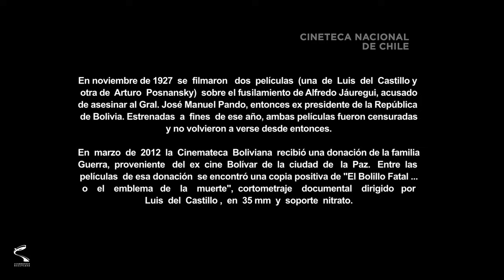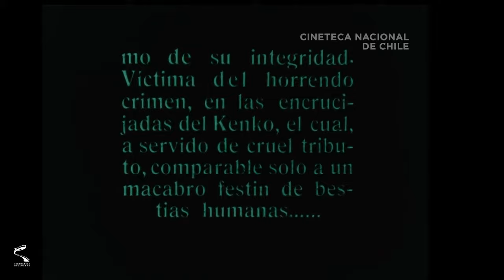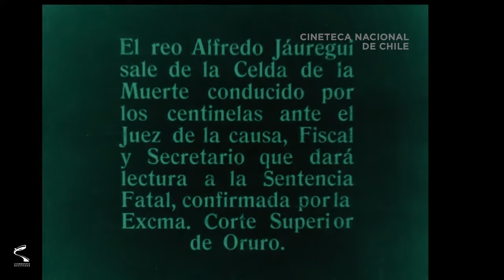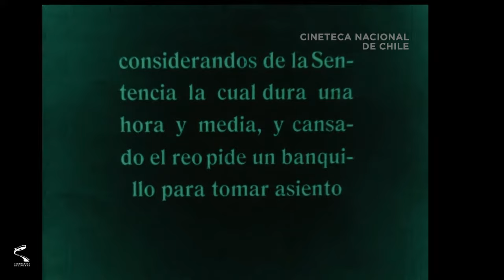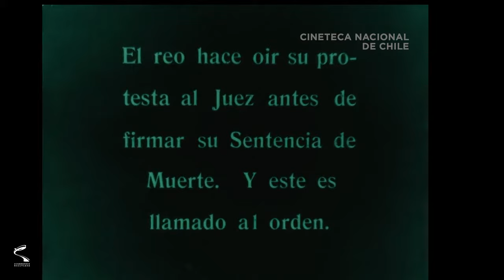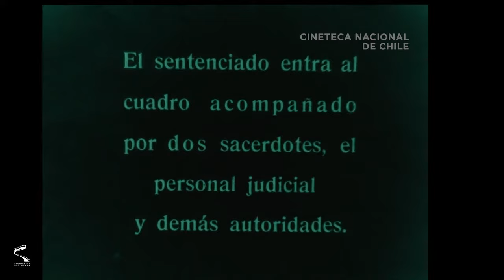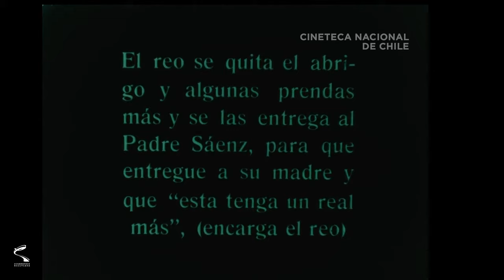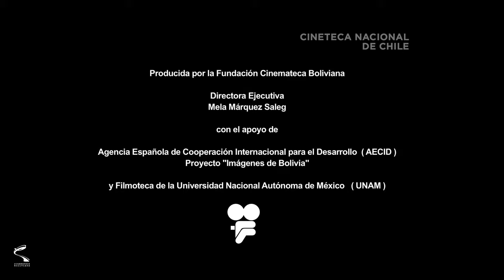El bolillo fatal o El emblema de la muerte (1927 Bolivia, L. Castillo)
Cortometraje de Luis Castillo, pionero del cine boliviano que narra dramáticos acontecimientos históricos. Censurada inmediatamente después de su estreno, la película permaneció desaparecida durante 85 años, hasta que en 2012 apareció una copia de nitrato abandonada en un cine de La Paz, y fue restaurada con fondos de la Agencia Española de Cooperación Internacional para el Desarrollo (AECID) (Películas mudas españolas